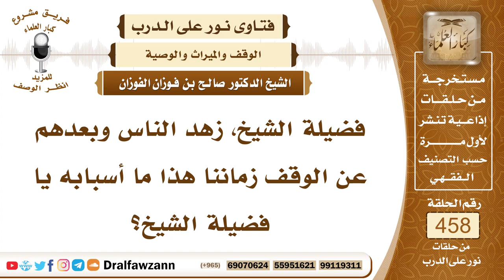6463- أسباب زهد الناس وبعدهم عن الوقف - الشيخ صالح الفوزان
"6463- فضيلة الشيخ، زهد الناس وبعدهم عن الوقف زماننا هذا ما أسبابه يا فضيلة الشيخ؟
الجواب: أسبابه حُبُّ الدنيا والشح بالمال وضعف الإيمان، ضعف الإيمان عند بعض الناس، أو الغفلة عند بعض الناس الغفلة عن الموت وطلب الأجر بعد الموت، الوقف له فائدة عظيمة قال ﷺ: «إذا مات ابن آدم انقطع عمله إلا من ثلاث: صدقة جارية أو علم ينتفع به أو ولد صالح يدعو له» فالصدقة الجارية هي الوقف، وما من أحد من أصحاب رسول الله ﷺ له جِدة يعني غنى إلا وقد أوقف؛ لحرصهم على الخير وجريان الأجر لهم بعد موتهم.
السيرة الذاتية:
للاشتراك في قناة الشيخ صالح الفوزان

14_ الشيخ محمد أمين الشنقيطي
يتيوب

15_سماحة المفتي عبد العزيز آل الشيخ
 يوتيوب

رئيس الفريق
لمشروع كبار العلماء